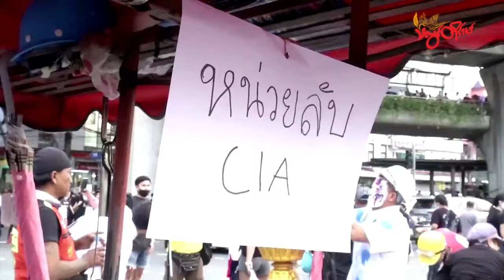TLT Tv||- ထိုင်းနိုင်ငံ မတည်မငြိမ် ဖြစ်လာနိုင်တယ်လို့ ဖိထာ သတိပေး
TLT Tv||- ထိုင်းနိုင်ငံ မတည်မငြိမ် ဖြစ်လာနိုင်တယ်လို့ Move Forward ပါတီ ခေါင်းဆောင်ဟောင်း ဖိထာ သတိပေး

ထိုင်းနိုင်ငံရဲ့ အဓိက အတိုက်အခံ Move Forward ပါတီ ဖျက်သိမ်း ရဖွယ်ရှိပြီး လက်ရှိဝန်ကြီးချုပ် ထုတ်ပယ်ခံရနိုင်တဲ့ အခုလ တရားရုံး ဆုံးဖြတ်ချက်တွေကြောင့် စီးပွားရေး မတည်မငြိမ် ဖြစ်လာနိုင်တဲ့ အန္တရာယ် ရှိနေတယ်လို့ ပါတီ ခေါင်းဆောင်ဟောင်း ဖိထာ လင်ဂျာရိုအန်ရတ်က သတိပေးလိုက်ပါတယ်။